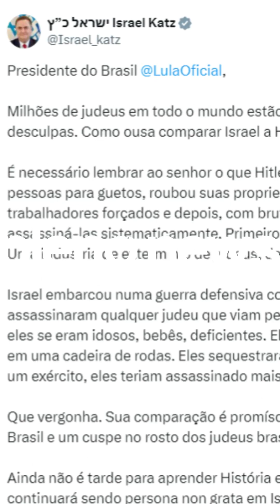Estadão acusa Lula de vandalismo, e chanceler volta a cobrar por desculpas; destaques de 20/02